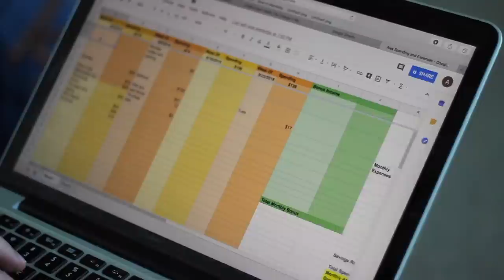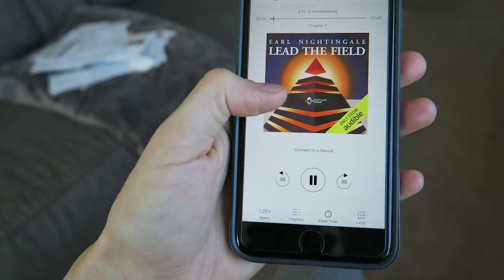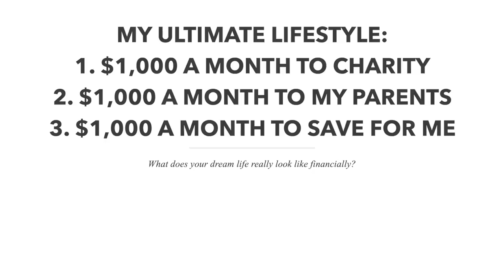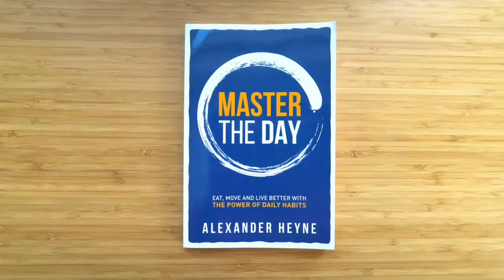How to Attract More Money Into Your Life